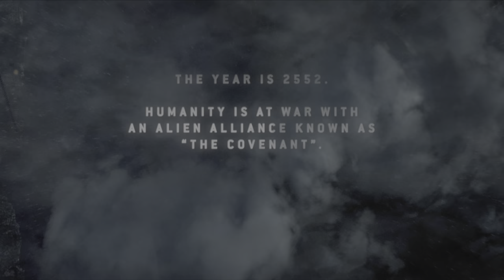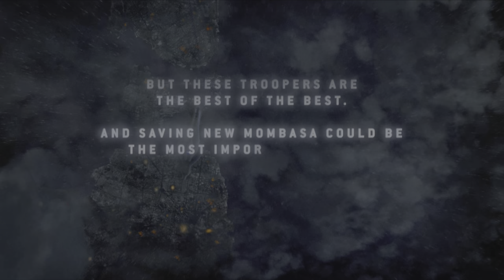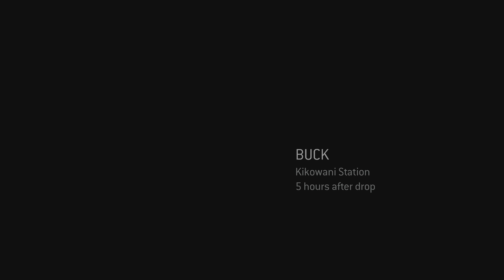Halo 3 ODST All Cutscenes in 4K60 HDR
One of my favourite Halo campaign of being a lone ODST wandering through the night time city with unbelievable music from Marty O'Donnell.

After a long battle of trying to find a decent HDR monitor. It with great honour to show you Halo 3 ODST cutscene in HDR.

To view HDR you'll need a HDR TV, mobile or monitor. To know if you're watching HDR click the setting icon at the bottom right of the video to see if it say HDR. Also the youtube app on Xbox supports HDR

you know the music, time to dance